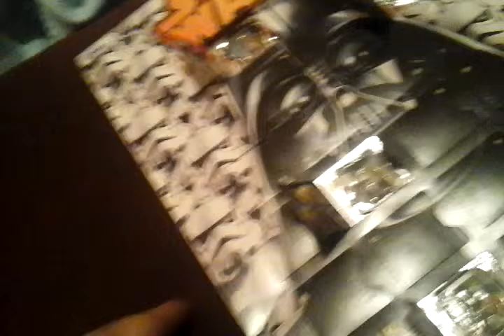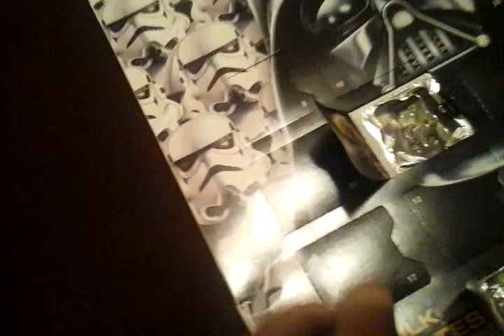Disecting Darth Vader day 6, teddy bear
We found Vaders teddy, he must be really embarrassed